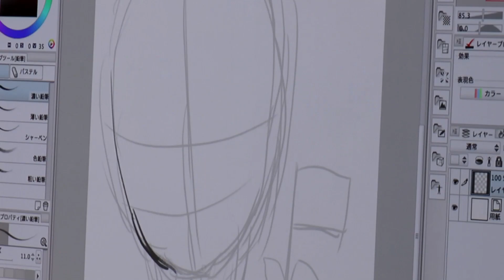DoKomi 2015 Introduction Trailer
Der offizielle Trailer zur Dokomi 2015!

Falls ihr euren Freunden und Familien bisher immer kompliziert erklären musstet, was die DoKomi ist und warum ihr dort hingeht... Macht es euch einfach und nutzt diesen Trailer stattdessen! :3

DoKomi 2015's offical trailer!

In case you had to explain your friends and family members what Dokomi is and why you want to go there, here is a helpful little video trailer that explains the convention in a nutshell. :3

We are very grateful for this video production by Edi Edhtuschek!